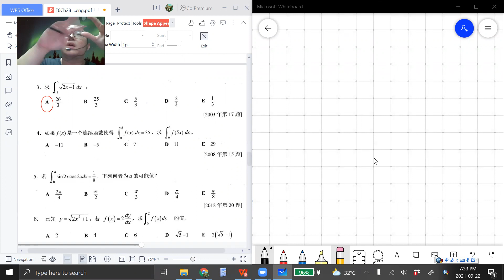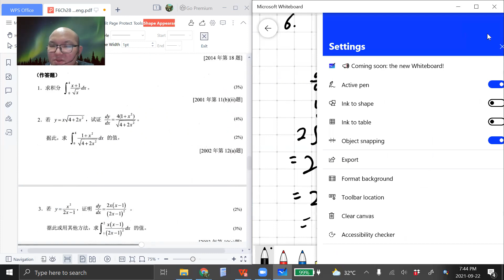2021 09 22 《停课不停学》 高三文数学第28章Part5